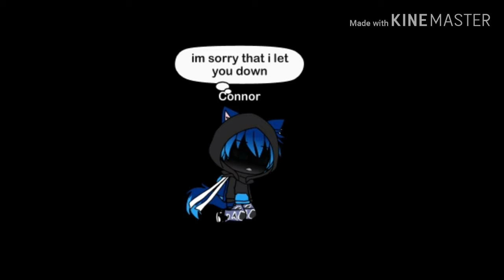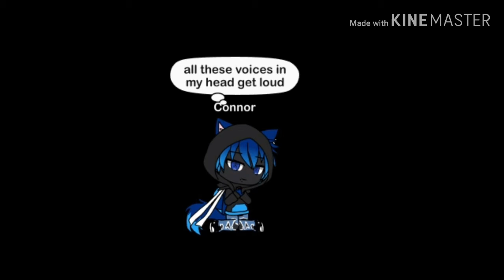Glmv~let you down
My characters back story and how he's emotionless